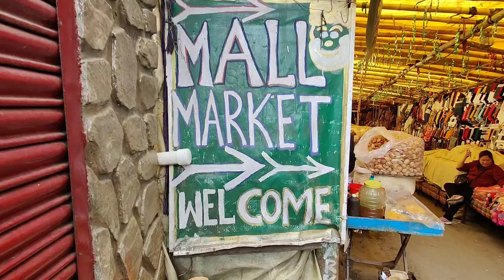DARJEELING MALL MARKET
DARJEELING MALL MARKET  the popular market in Darjeeling is the Mall Road, which runs parallel to Chowrasta. Mall Road is known for its shops selling traditional Tibetan and Bhutanese crafts, such as thangkas (Buddhist religious paintings), prayer flags, and Buddhist artifacts. You can also find shops selling tea leaves and tea-related products along Mall Road.

Apart from Chowrasta and Mall Road, there are smaller markets and bazaars scattered throughout Darjeeling, particularly in the vicinity of the main town area. These markets offer a mix of local produce, fresh vegetables, fruits, and other everyday items.

ATTENTION: 🛒 For commercial use and if you can't mention me in the description you can buy a license